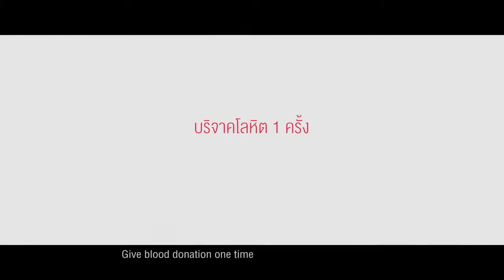Honda-Blood Donation:45kg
2015.
혼다 헌혈증진 광고